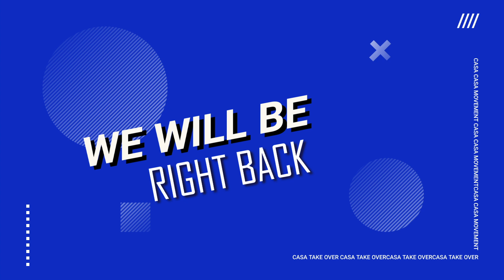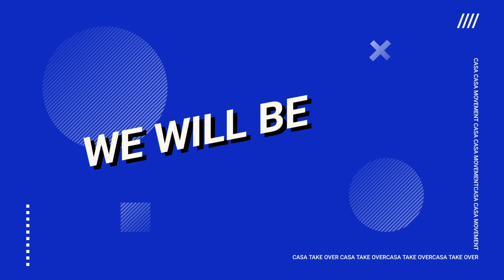HOW TO DEAL WITH ACADEMIC CRISIS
CASA MOVE TV SHOW WITH PAULA BENJI AND REBECCA DERRY
CASA TV 17TH SEPT 2022